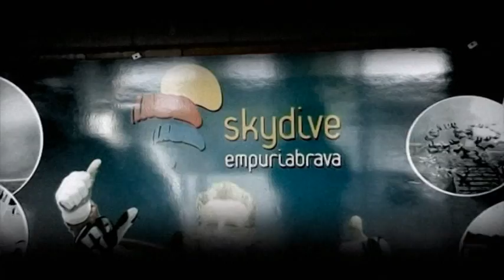VTS 01 1